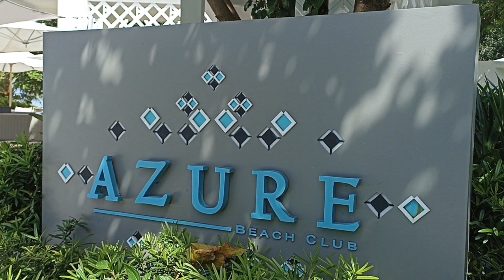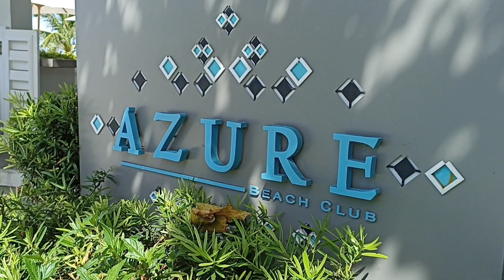Tara na sa Bora! The Water is Divine!